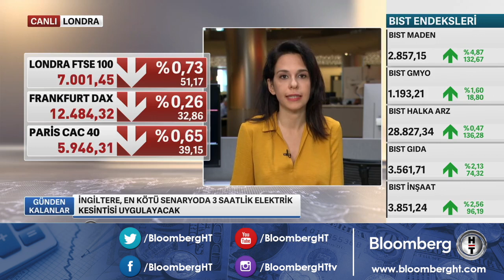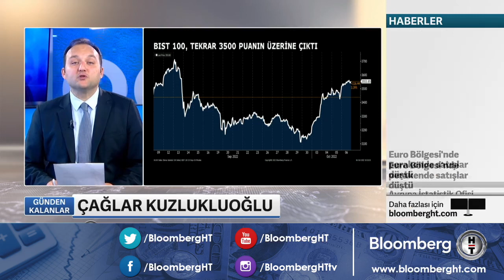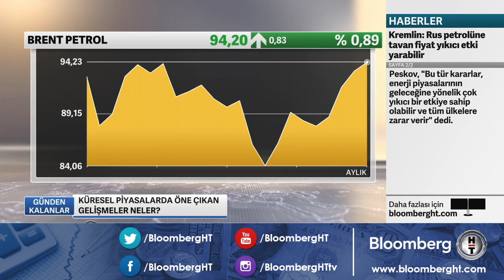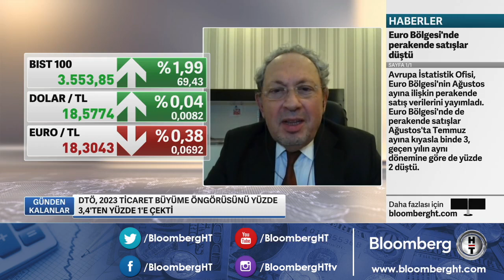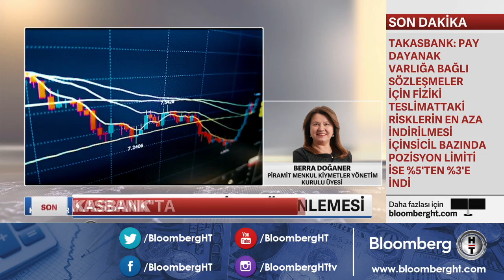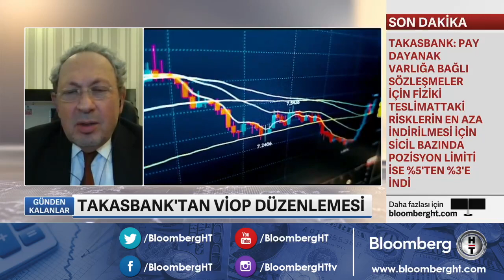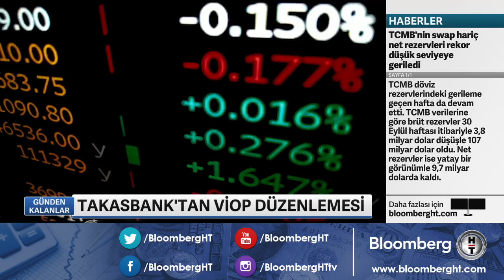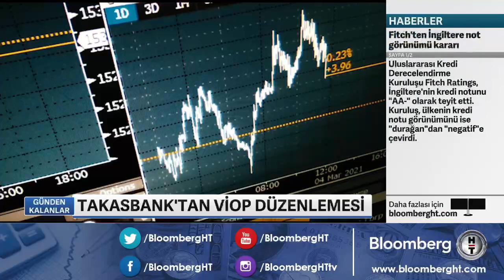Küresel döviz rezervi rekor düşüş kaydetti - Günden Kalanlar | 06.10.2022